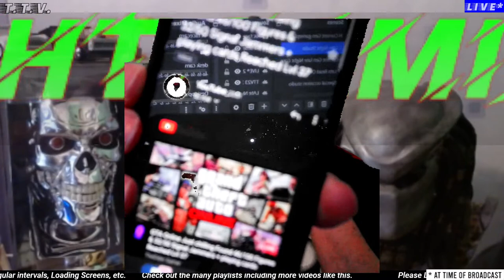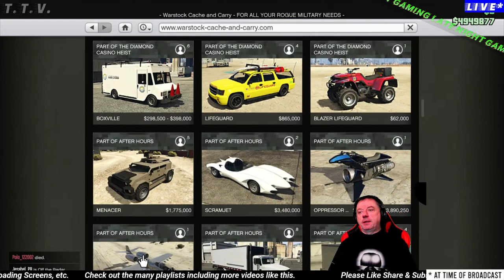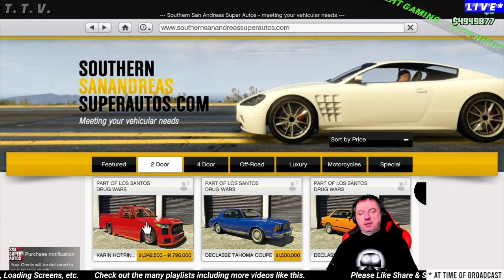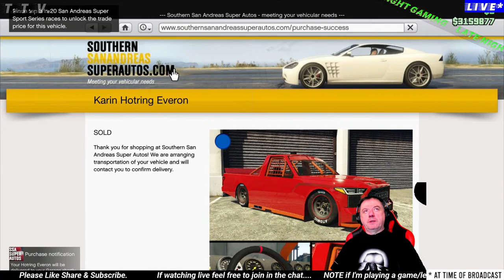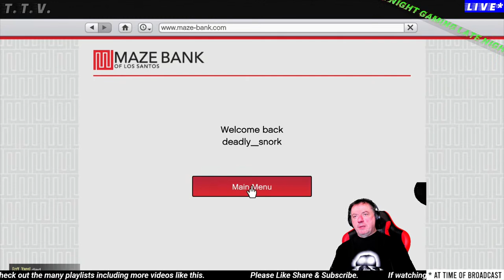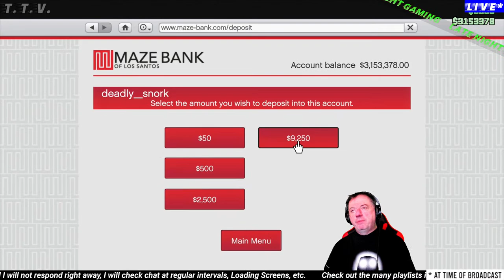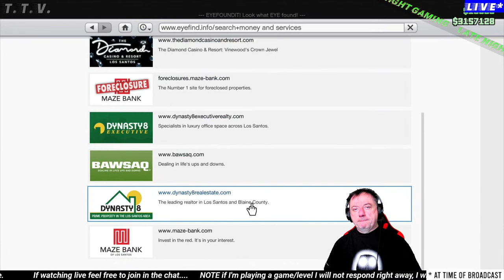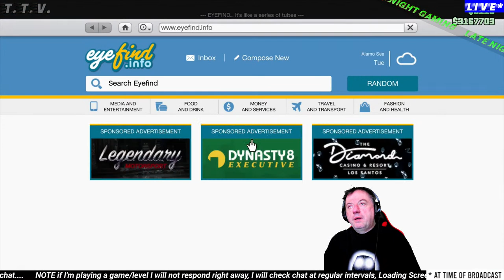GTA Online Just chilling Found 47/100 Figures & 33/50 Signal Jammers + playing cards Reached Lvl 38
Lets sort this !